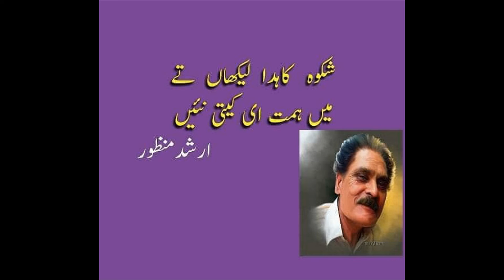punjabi sad poetry l punjabi shayari l heart touching sad ghazal l vioce waqas pannu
punjabi sufianakalam
dostishayari
happyshayari
friendshipshayari
loveshayari
adultshayari
pujabisheroshayari
ghazal
sad potry
punjabi poetry
best poetry
punjabi afsana
punjabi kahania
waqas pannu
waqas pnnu
bulleh shah
Maan boli
Punjabi channel
Romantic shayari
Punjabi poetry
Punjabi mushaira
Punjabi shayari
Shayari
Punjabi
Punjabi videos
Motivational speaker
Bulleh shah
Bulleh shah videos
Motivational videos
Muhammad bakhsh
Sufiana kalam
Kalam sharif
Best kalam
Mian muhammad bakhsh
Kalam
Kalam mian muhammad bakhsh
Punjabi shayari
New punjabi kalam
Punjabi kalam
Kalam in punjabi
Punjabi culture
Punjabi poet